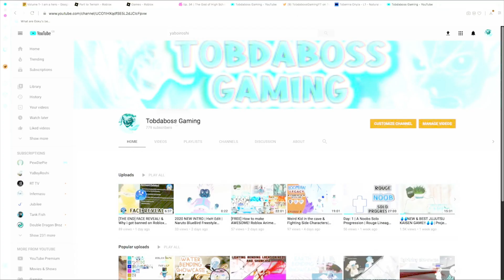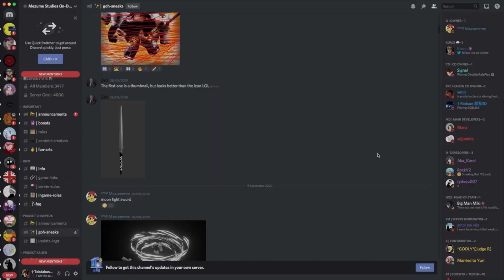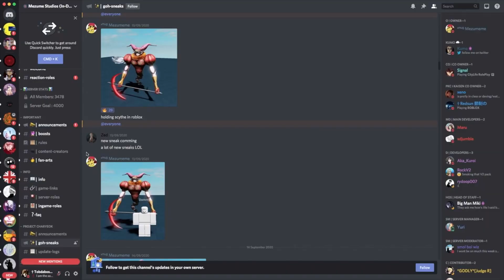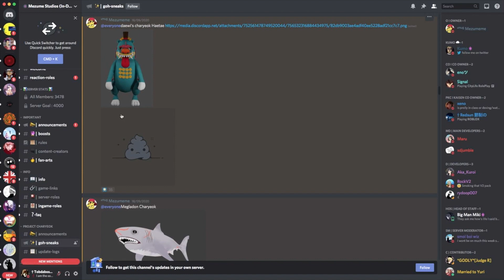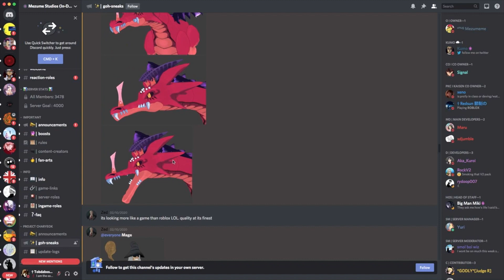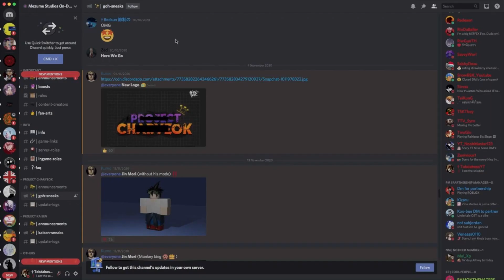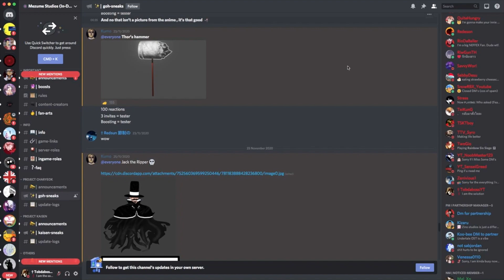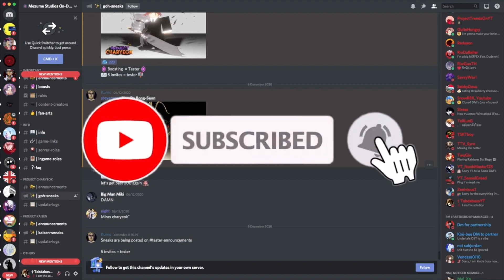[EXCULSIVE SNEAKS] NEW BEST GOH GAME! | Project Chareyok | God of Highschool Anime Game | Roblox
Game  ⟶ Still in dev

🎮  Game Info 🎮
Game Link ⟶  Still in dev

🎶 Music 🎶
- The God of High School - OP " Contradiction " (TRAP REMIX)
- God of High School - Contradiction (Hip Hop / Trap Remix) | [Musicality Remix]

❗Shoutouts ❗
- MY BOIS AT MEZUME STUDIOS FOR THE FIRE SNEAKS